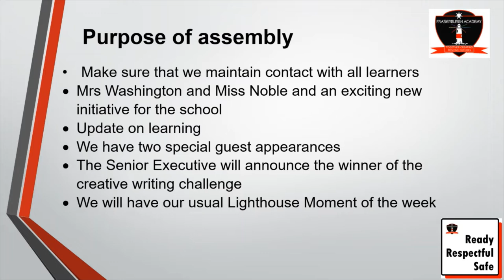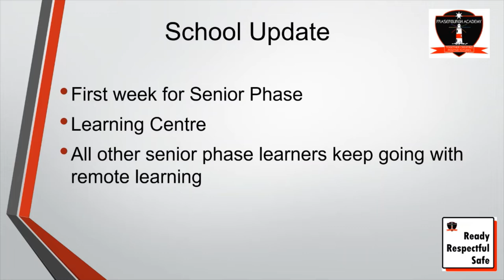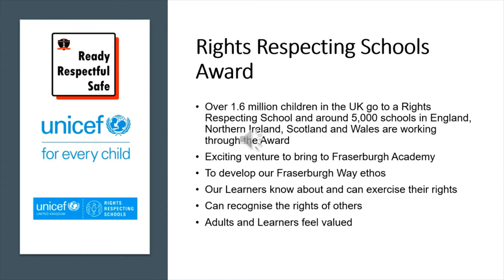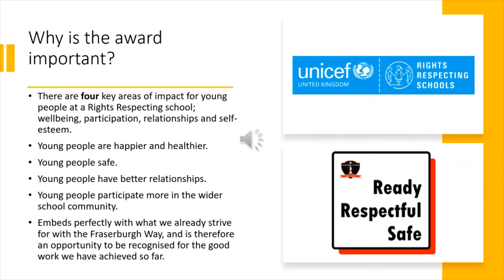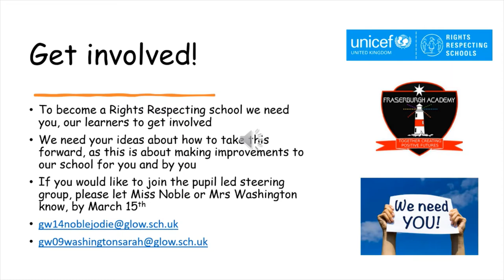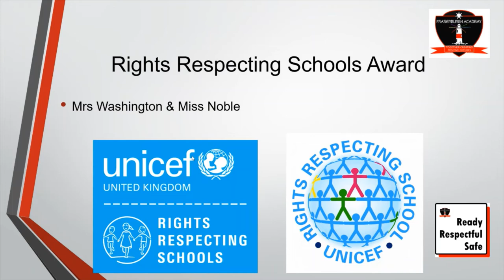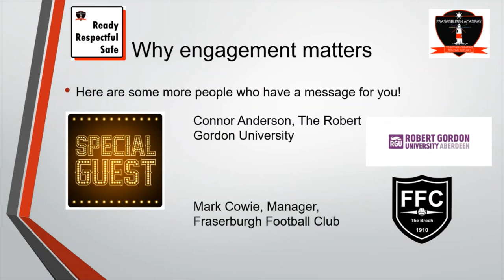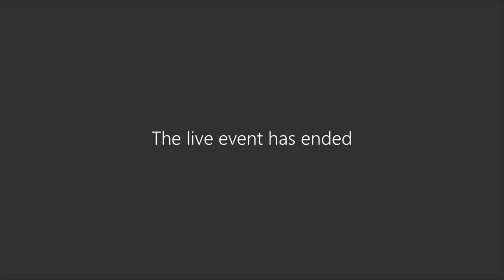FA Whole School Assembly 1st March 2021